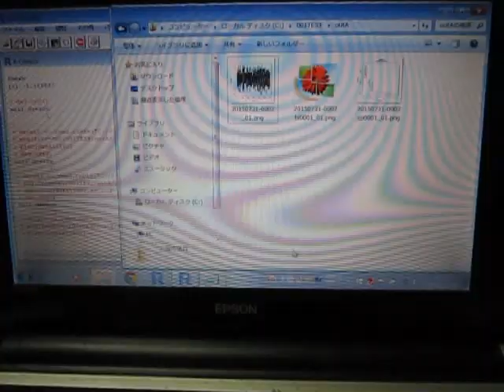超音波解析システム Ultrasonic analysis system